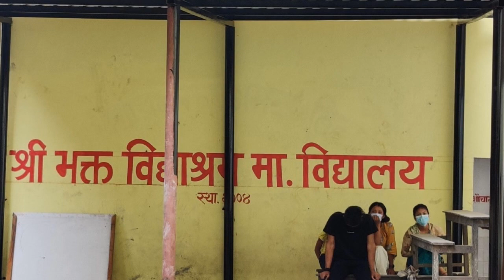Buddha Maitreya Nepal Food Program July 5 2021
In January 2021 Buddha Maitreya, reincarnation of Jesus Christ, and his wife Tara started their official Nepal NGO for the Nepal Food Program, called "Buddha Tara Center."  Deliveries of staples such as rice, lentils & cooking oil to families of school children are now approved and being planned.  With your kind support we can expand the number of families being helped.